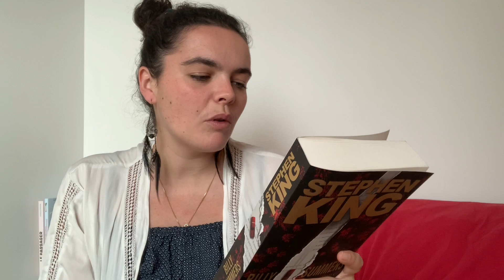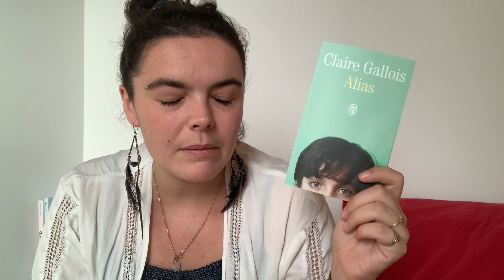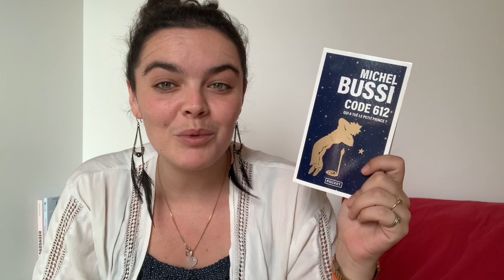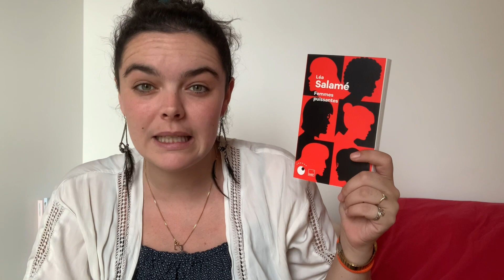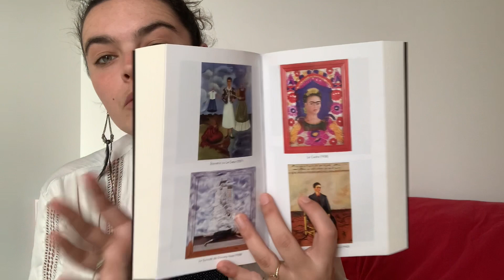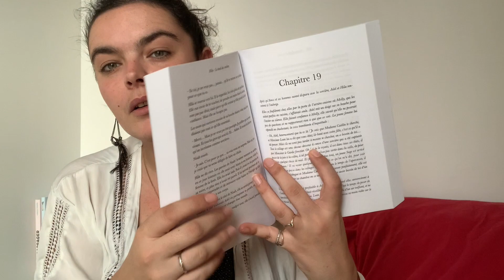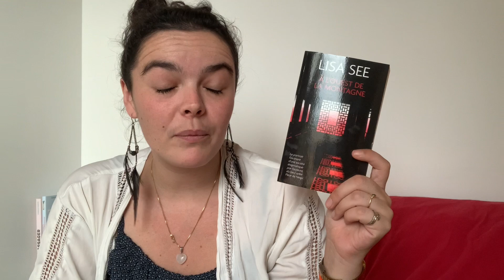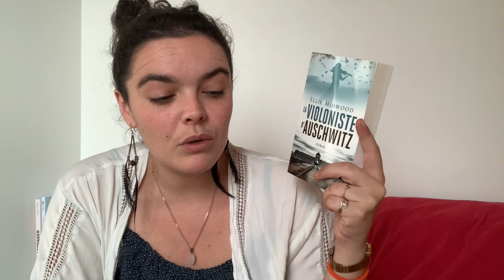📚 Ma pile à lire de novembre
Bienvenue sur ma chaîne de partage littéraire  !

Aujourd’hui une petite vidéo pile à lire !

Livres cités :
**Billy Summers de Stephan King
**The black flamingo de Dean Atta publié chez slalom
** Alias de Claire Galois
**La femme, la vie, la liberté de Leila Mustapha publié chez J’ai lu
**Code 612, qui a tué le petit prince de Michel Aussi
**La barbarie des hommes ordinaires de
**Femmes puissantes de Léa Salamé publié dans la collection proche
**Viva Frida de Gérard De Cortanze publié chez JC Lattès
**Hila de Yuna Visentin publié chez Kiwi
**Le palais des mille vents de Kate mcAlistair publié chez Archipoche
**A l’ouest de la montagne de Lisa See
**Les graciées de Kiran Millwood Hargrave
**La violoniste d’Auschwitz de Ellie Midwood
**La maison de l’orchidée de Lucinda Riley